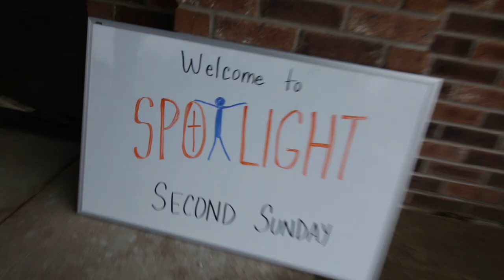LOOK WHO I FOUND!! |074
SEND INTRO VIDEOS FOR THE NEXT VLOG